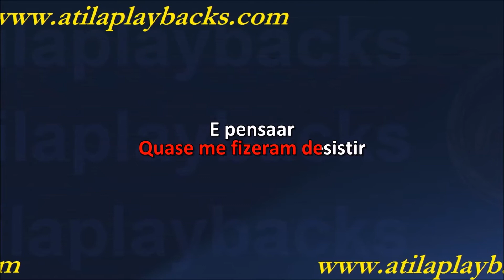Quarteto Alfa A História Não Acabou